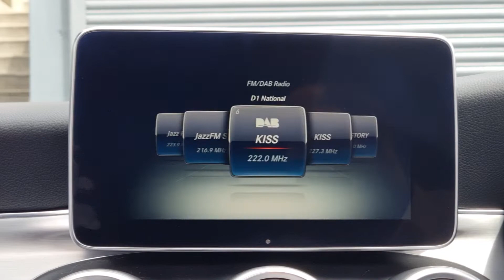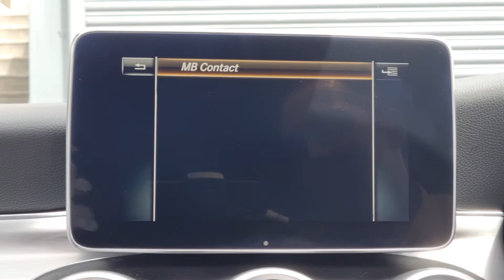2016 Mercedes-Benz C Class 2.1 C250d AMG Line (Premium Plus) G-Tronic+